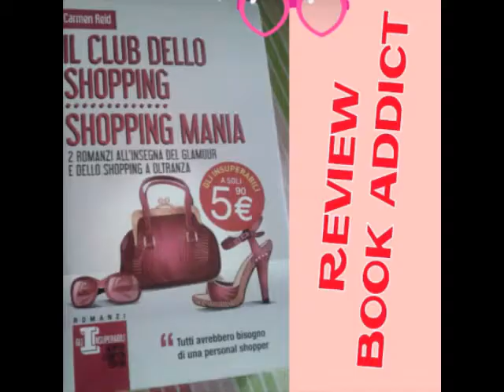Smaltimento Makeup #2 - Prodotti Finiti Di Makeup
MAKEUP FINITO
- FONDOTINTA ESSENCE STAY ALL DAY 16H COL. 20 SOFT NUDE € 4,00 c.a.
- FONDOTINTA ESSENCE SOFT TOUCH MOUSSE COL. 02 MATTE BEIGE € 3,99
- CIPRIA MAYBELLINE AFFITONE COL. 42 DARK BEIGE
- CIPRIA ESSENCE LIMITED EDITION HELLO AUTOUMN COL. 01 € 4,19
- GEL FISSANTE PER SOPRACCIGLIA ESSENCE LASH AND BROW € 2,49
- MATITA PER SOPRACCIGLIA H&M COL. BLONDE € 1,99
- MATITA PER SOPRACCIGLIA ESSENCE COL. BLONDE € 1,99
- PRIMER OCCHI URBAN DECAY SIN samples
- MATITA OCCHI THE COLOUR INSTITUTE col. black
- MATITA OCCHI ESSENCE LONG LASTING col. 01 black fever € 1,99
- MATITA OCCHI AVON GLIMMERSTK col. blackest black  € 3,95
- MATITA OCCHI AVON GLIMMERSTIK DIAMOND col. smokey diamond € 3,95
- EYELINER ESSENCE STAY NO MATTER WHAT € 2,50 c.a.
- MASCARA ESSENCE LASH PRICESS € 4,00 c.a.
- MASCARA ITSTYLE MISS COLOUR EYES col. 18 rosa
- MASCARA AVON MEGA EFFECT col. brown black
- PRIMER VISO KIKO MAT BASE CORRECTION € 6,90
- ESSENCE EYE SORBET col. 02 illuminating rapsberry € 3,00 c.a.
- ESSENCE EYE SORBET col. 03 illuminating kiwi € 3,00 c.a.
- DEBBY QUICK DRY € 3,00 c.a.
- SOLVENTE PER UNGHIE CIEN ACETONE FREE € 1,50 c.a.
- MAKEUP FIXER AVON € 7,00 c.a.

MAKE UP DI OGGI

BASE:
- primer viso PUPA professional primer n° 01
- fondotinta ESSENCE all about matt! col. 20 matt nude
- cipria ESSENCE "all about mat"
- blush - terra - illuminante palette makeup revolution ultra brighten contour kit
OCCHI:€
- matita per sopracciglia H&M col. blonde
- gel fissante ESSENCE lash & brow
- matita nera rima interna occhio WETNWILD col. black
- ombretti da palette WYNIE col. 01
- ombretti da palette WYNIE col. 02
- base mascara ESSENCE lash base
- mascara MARIANNAUD "mascara ondulation" col.black
LABBRA:
- rossetto NEVE COSMETICS pastello labbra col. fenicottero